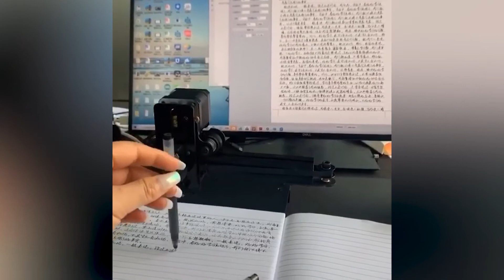When People get Bored in Quarentine Compilation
There is many memes and funny people around. Hard to choose which one is funnier. For you I made a perfect compilation. I hope you like it.